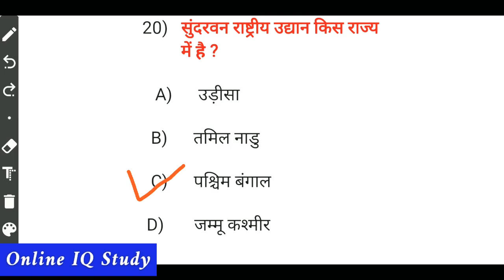National Park in India राष्ट्रीय उद्यान PART 2 For SSC CGL CHSL MTS NTPC GROUP D BY ONLINE IQ STUDY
Hi Friends

Today topic is National park in India
Friends this is the most important topic for every competitive exam.

From this topic minimum one question asked in every exam.

This is the part -2 video and part 1 is uploaded earlier if you not watch this video

I hope you enjoy and learn alot from my video thank you.